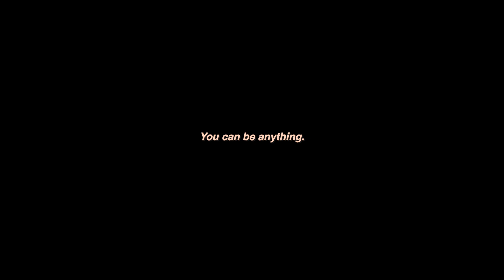WHAT WAS I MADE FOR COVER ♡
Thank you for this one  @BillieEilish  ♡